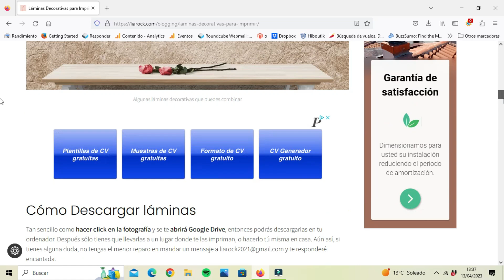21 Suculentas Baratas que no pueden faltar en tu Colección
Las suculentas baratas o más económicas son la opción perfecta si no quieres dejarte el sueldo en tu jardín.
En mi Blog Lia Rock, encontrarás mucha más información sobre plantas suculentas, plantas de interior...

Akadama en Amazon
Aceite de Neem
Humus de Lombriz
Humus de lombriz que yo compro
Abono Osmocote Universal

En el vídeo de Suculentas baratas:
00:00 Introducción

Guión Original de Yolanda Martínez. Audio del vídeo realizado por Yolanda Martínez
El invernadero donde guardo mis suculentas
Mis herramientas para suculentas